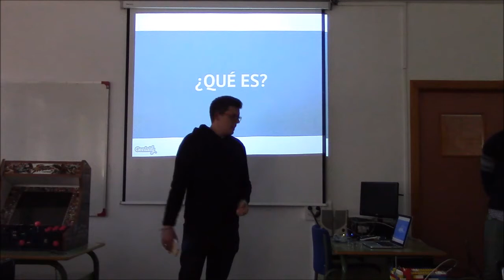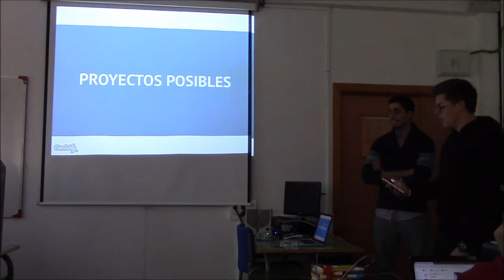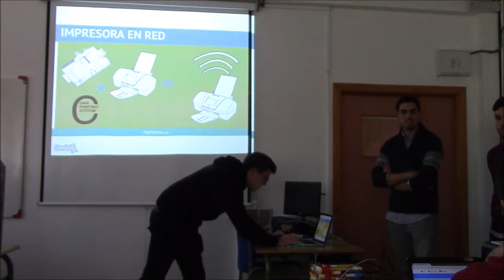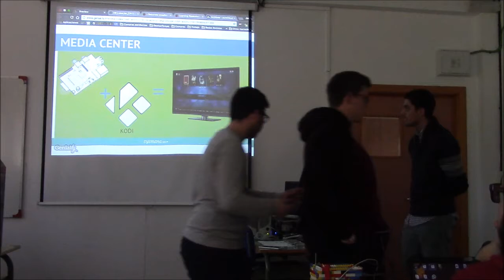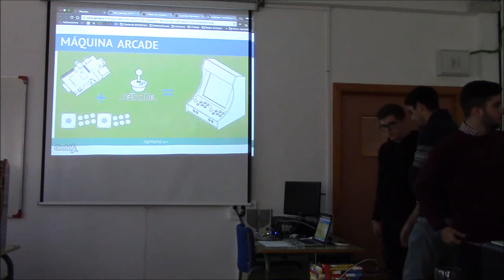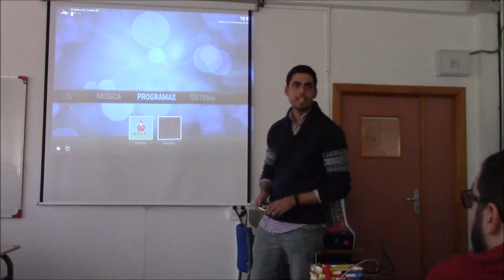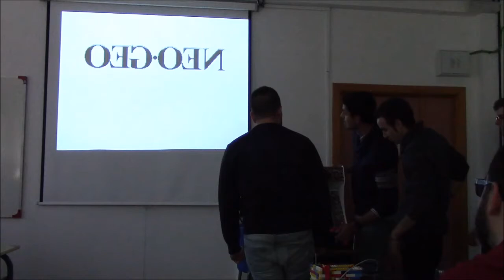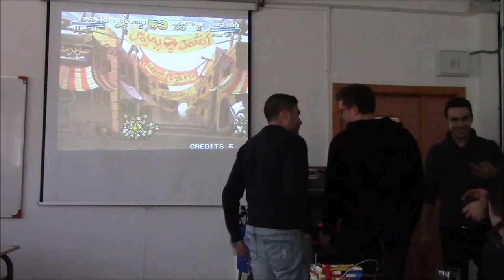Taller RaspberryPi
Introducción al uso de RaspberryPi. Posibilidades de uso. Ejemplos prácticos de uso de las RaspberryPi RetroPi Arcade.
Impartido por los alumnos de 1DAW del @ies_grancapitan  @jponferrada26 @JesusMejias97 @JuanRuMor @miguel5gavilan